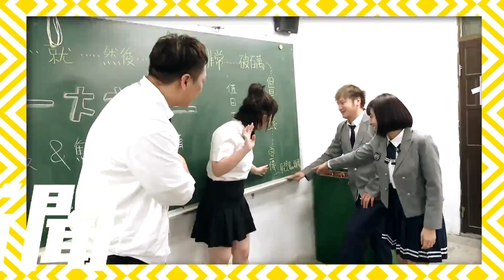龍龍消失2個月認：還是會害怕... 變瘦5公斤…曝「被路人抱抱哭了」